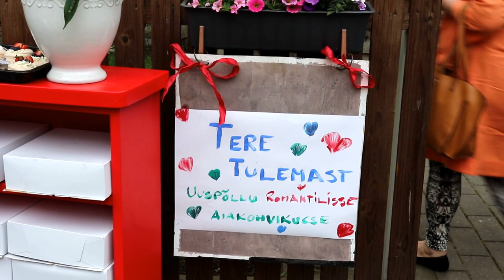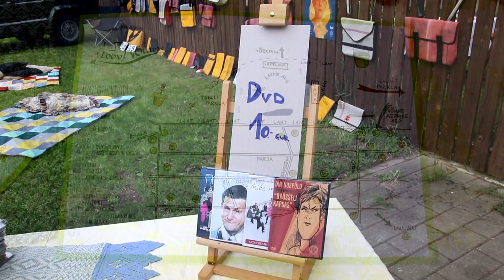Nõmme Roheliste Väravate Tänav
Külas Jan`il .